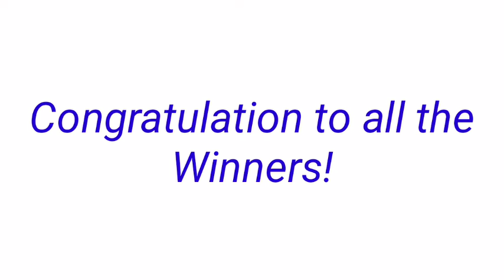STL - PALAWAN,CAMNORTE October 1, 2022 2ND DRAW RESULT